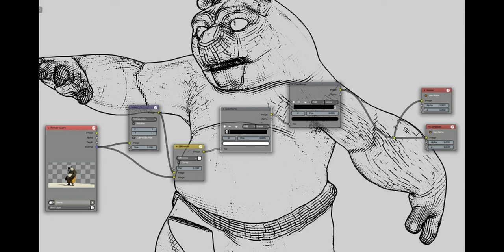BLENDER 2.81 Для рисованного мультфильма